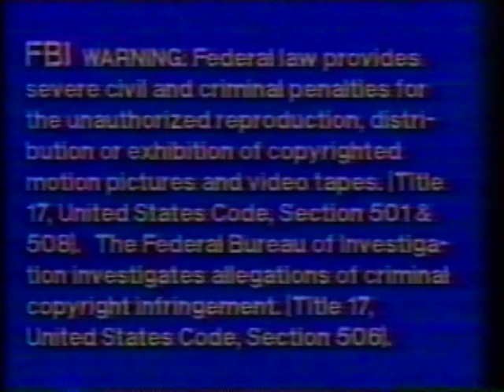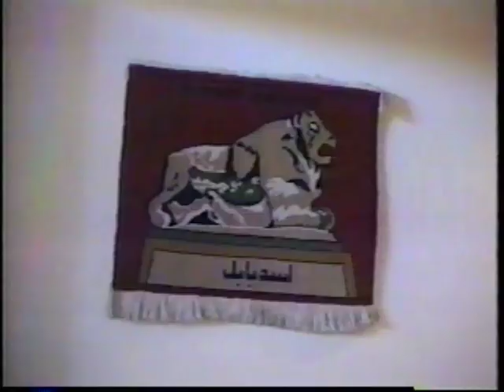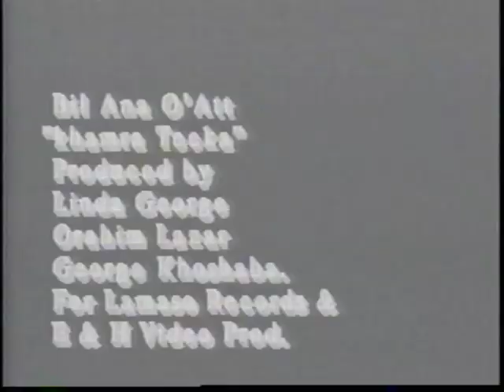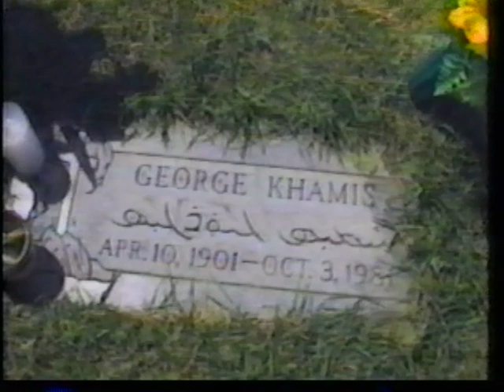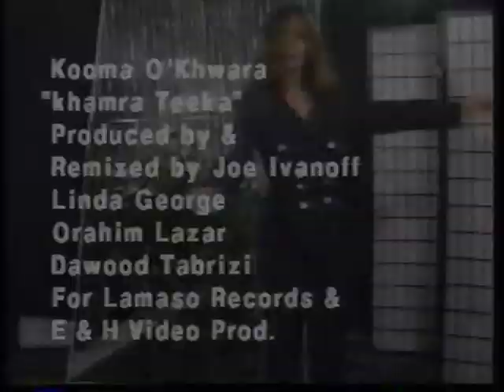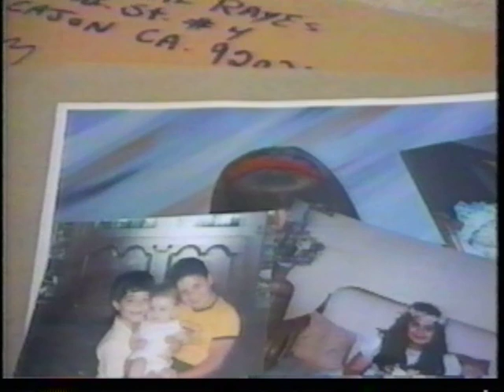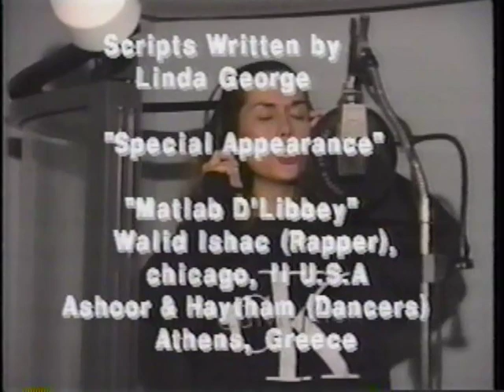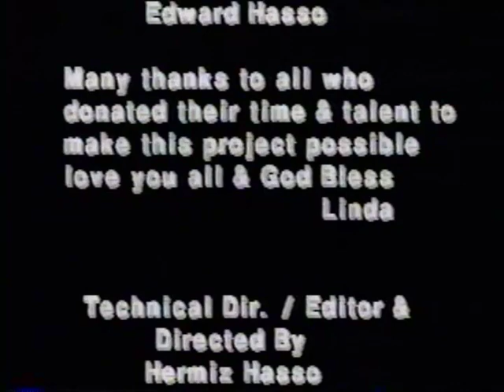Linda George Interview